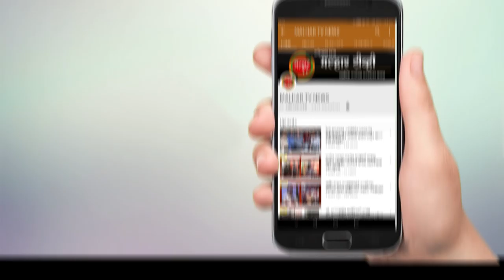पनवेल ग्रामिण भागात शुक्रवारी ९ नवीन कोरोना बाधीत रुग्णांची वाढ तर ग्रामीण भागातील आकडा आता ९० वर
पनवेल तालुक्यातील ग्रामिण भागात कोरोना विषाणूचा प्रभाव दिवसेंदिवस वाढत चालला आहे. ग्रामिण भागात शुक्रवारी ९ कोरोना बाधीत रुग्ण सापडले असून, यामध्ये मुंबई पोलिस कर्मचार्‍यांचा समावेश असल्याने चिंता निर्माण झाली आहे. तालुक्यातील पालीदेवद सुकापूर येथील निम्बेश्वर सोसायटीमध्ये एकाच कुटुंबातील  ४ रुग्ण, उलवे सेक्टर १४ येथील १ रुग्ण तर करंजाडे येथील सेक्टर २ येथील जय शिवम आर्केड येथील एकाच कुटुंबातील ४ रुग्णांचा समावेश आहे. असे  एकूण ९ रुग्ण पनवेल ग्रामीण भागात आढळले आहेत तर पनवेल ग्रामीण भागातील कोरोनाचा आकडा आता ९० वर पोचहला आहे. ग्रामिण भागातीला हा वाढता आकडा पाहता प्रशासानासमोरील आवाहन मोठे आवाहन निर्माण झाले आहे